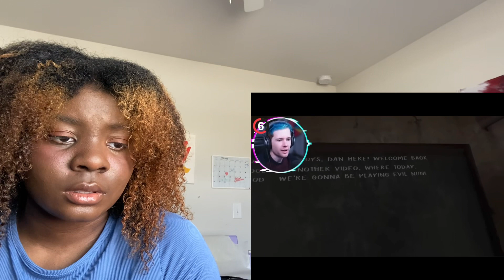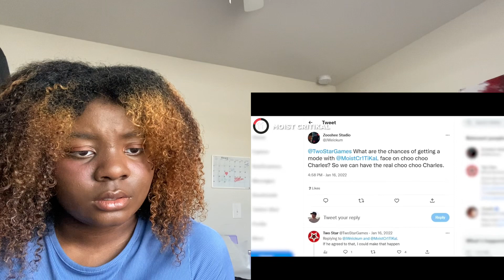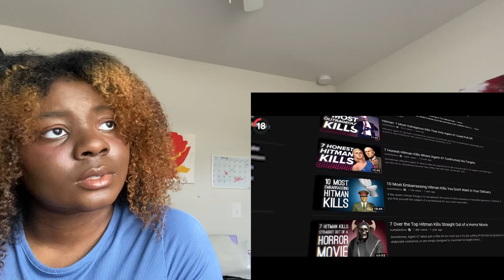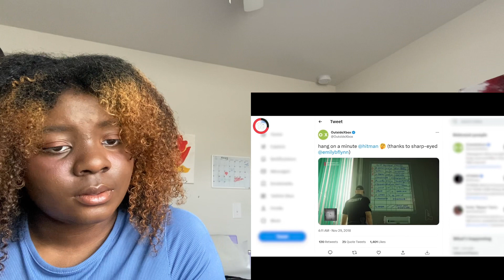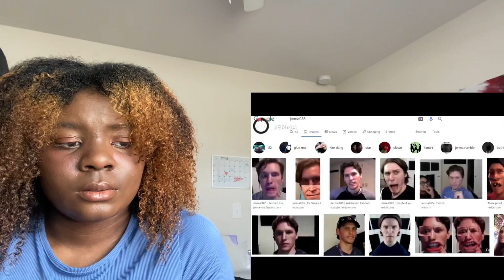20 games that trolled YouTubers| Reaction | T5G